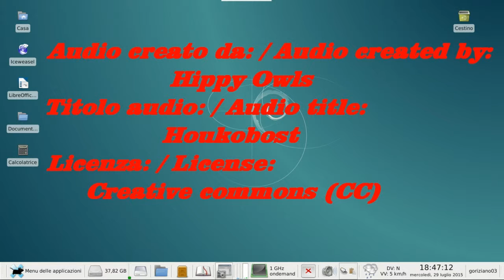Cities Skylines: deluxe edition #4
(NON CANCELLARE DA QUA IN POI)